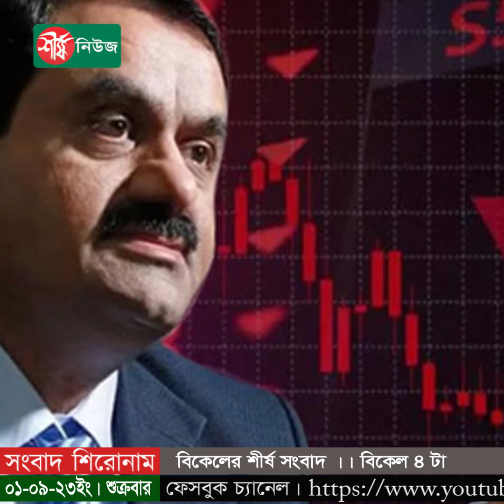বিকেলের শীর্ষ সংবাদ | বিকেল ০৪ টা | Sheersha News Bulletin 04 PM | ০১ সেপ্টেম্বর ২০২৩ | Shersha News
# শহীদ রাষ্ট্রপতি জিয়াউর রহমানের মাজারে বিএনপির শ্রদ্ধা
# বিদেশিরা বাংলাদেশের জনগণের পক্ষে কথা বলছে: গয়েশ্বর
# মৌলভীবাজারে স্বেচ্ছাসেবী সংগঠনের মানববন্ধন পুলিশি বাধায় পণ্ড, চলছে তোলপাড়
# অটোরিকশা-কাভার্ড ভ্যান সংঘর্ষে নিহত ২
# আদার বাজার আবার অস্থির, কমছেই না পেঁয়াজের ঝাঁজ, চড়া চাল ও আলুর দাম
# তারাকান্দায় নিখোঁজের ৩ দিন পর পুকুরে মিললো কৃষকের লাশ, গ্রেফতার ৩
# আদানিদের বিরুদ্ধে আবার প্রতারণার অভিযোগ
এবং
# পাকিস্তানে সামরিক বহরে আত্মঘাতী হামলা, ৯ সেনা নিহত

ধন্যবাদ..